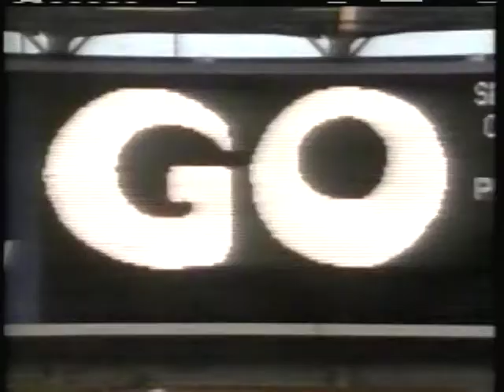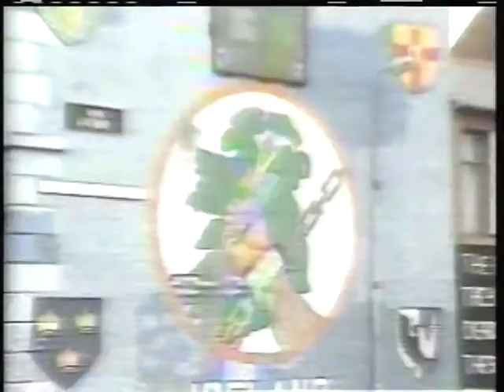Futbol Mundial -Franz Beckenbauer, September 1995